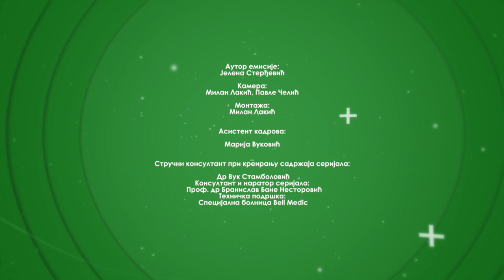Nulta tačka - Ći gong